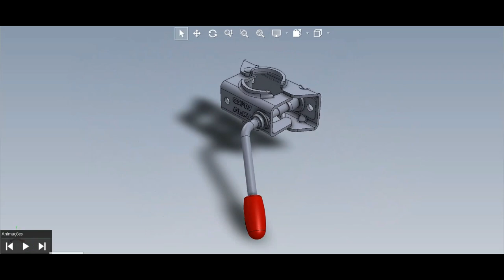Trailer Caravan Jockey Wheel Clamp 48MM - ALKO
These clamps are used for holding jockey wheel's and prop stand's on the side of trailers. These have rubber grips on the end of the handle for easier use and simply screw clockwise or anti-clockwise to open or close the clamp. These are zinc plated to resist rust.

Length x Width - 130MM x 55MM
Distance Between Centre Of Holes - 105MM
Hole Diameter - 10.5MM